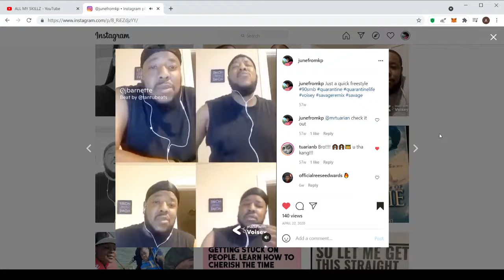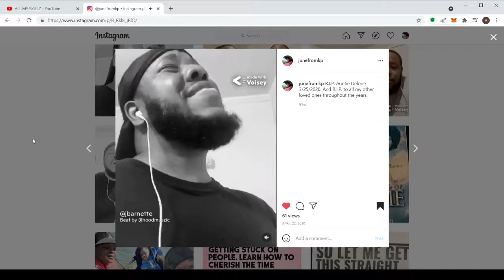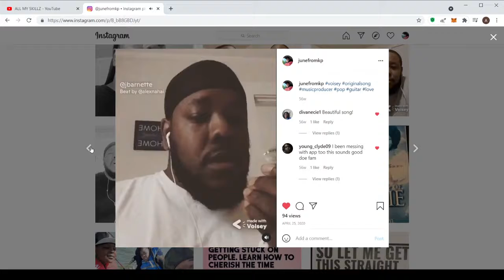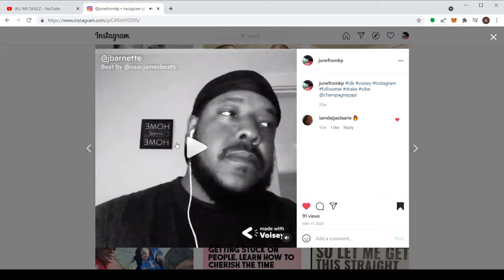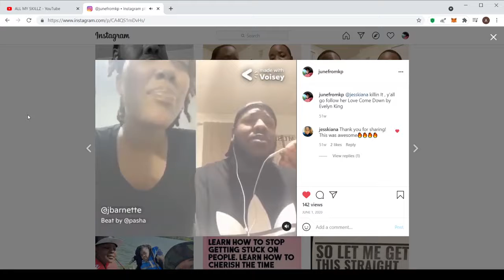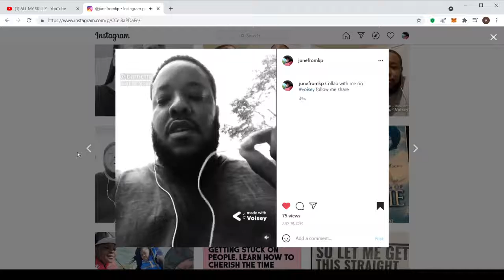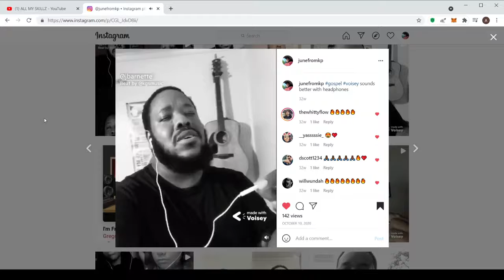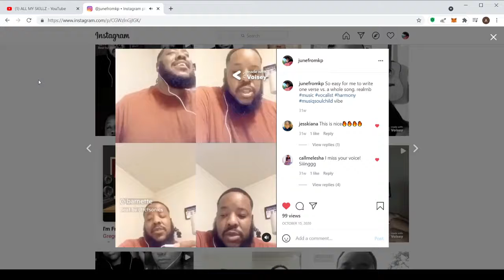Tik Tok Voisey Videos (unedited) singing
Just scrolling through my Voisey videos that i posted on IG
Follow me @junefromkp